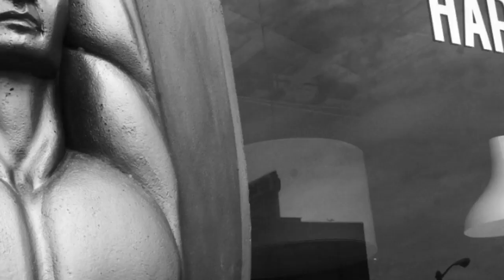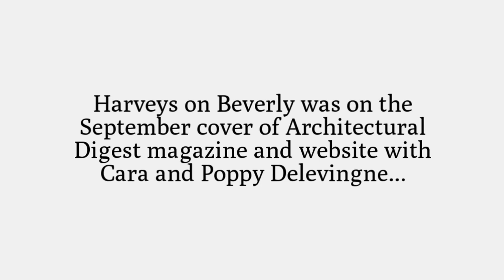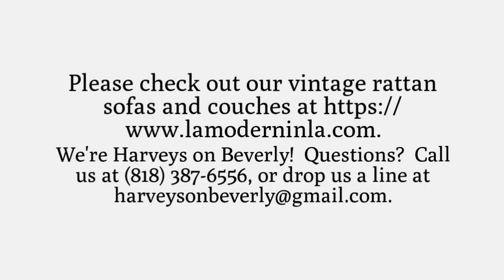Vintage Rattan Sofas and Rattan Couches -- Harveys on Beverly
Harveys on Beverly was featured on the September cover of Architectural Digest, along with Cara and Poppy Delevingne, who chose Harveys on Beverly pieces for their new home in Los Angeles.